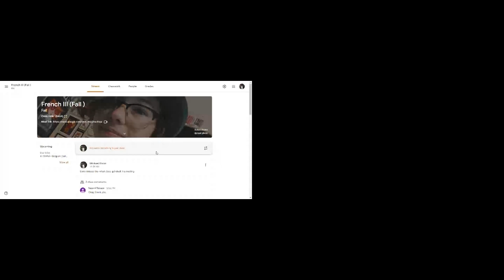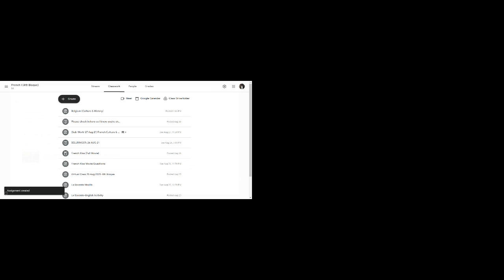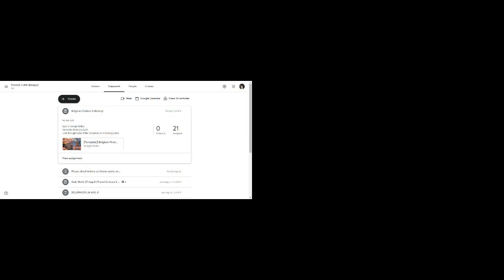Virtual Class 1 Sept 2021-4th Bloque